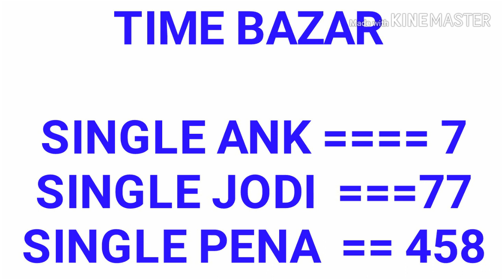Time bazar strong ank open to close today 30-01-20